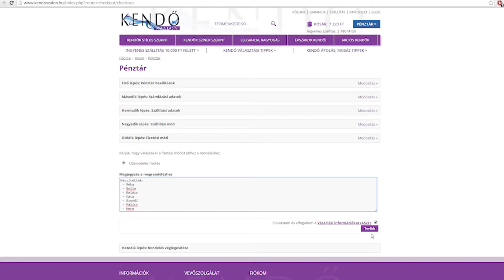Kendő Szalon - rendelés a webáruházból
Rövid kedvcsináló az internetes vásárláshoz. Nézz körül nálunk

Készítette: Szondi Zsolt Krisztián